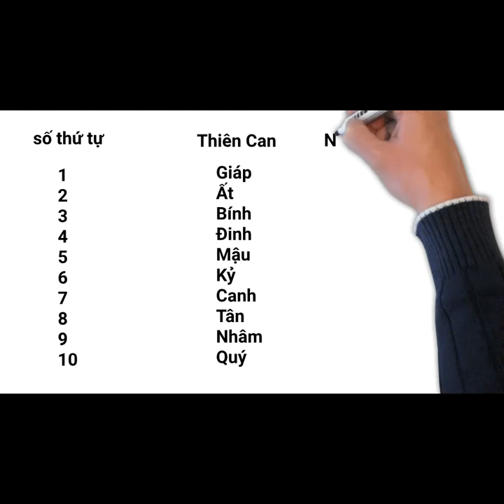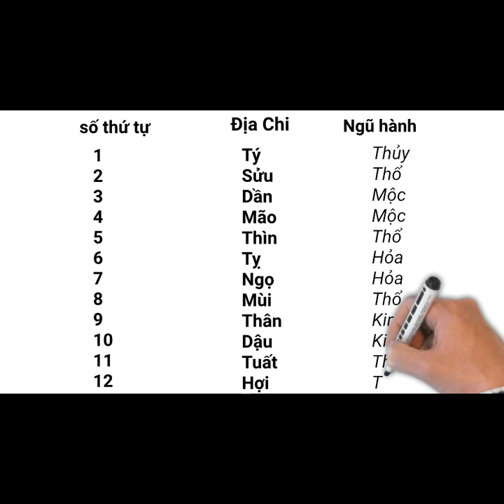NGũ hành , thiên can , địa chi